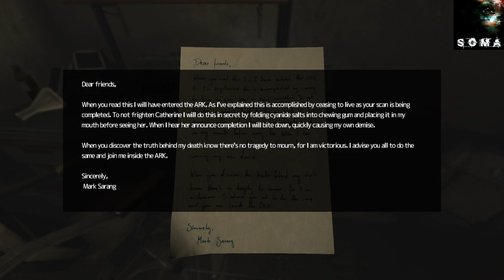Their was good room n dark room (SOMA) part 5